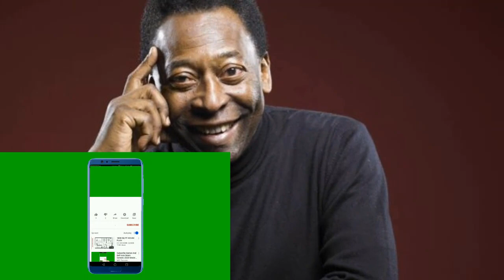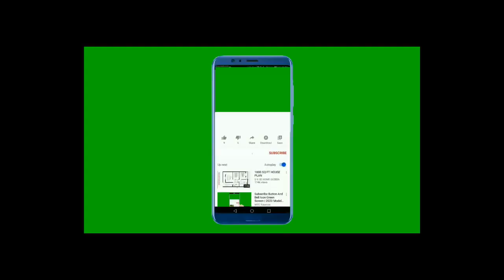Voici comment le ROI PELÉ Dépensait sa fortune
Et laissez nous un commentaires pour améliorer la qualité des contenus... 😉